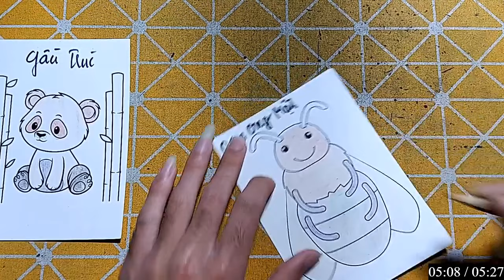Hữu Kiên DIY | Hôm nay mình sẽ hướng dẫn các bạn cắt dán: CON ONG MẬT.